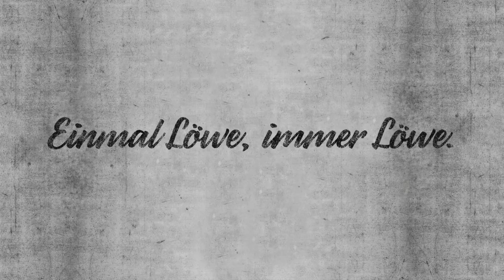Gemeinsam für Sechzig!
Alle Löwen ein Ziel // Torhüter Vitus Eicher ruft zum Support gegen Sandhausen auf